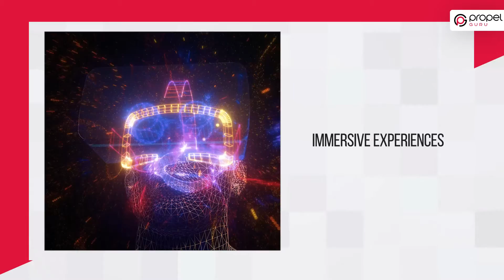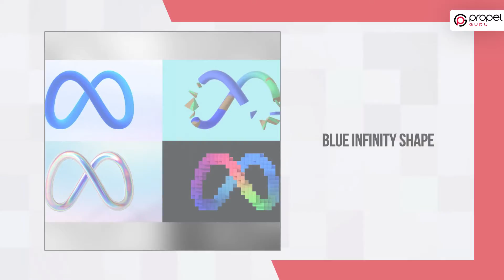Facebook Turns Into 'Meta' In Rebranding Exercise | Social Media News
The social media giant, Facebook has changed its name to Meta, marking a significant step forward in its new path. The corporation also hinted that it was working on a number of projects aimed at bringing the metaverse to life via its online presence. But what is the metaverse, and how will it affect the way we use the Internet today? Check the video now to know more information on this recent update by Facebook.

Welcome to the Propel Guru YouTube channel!